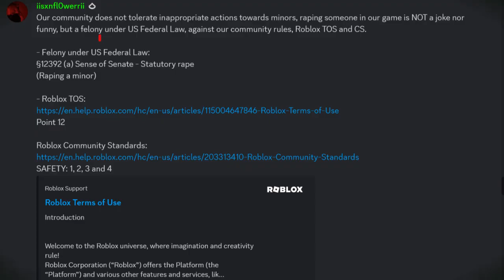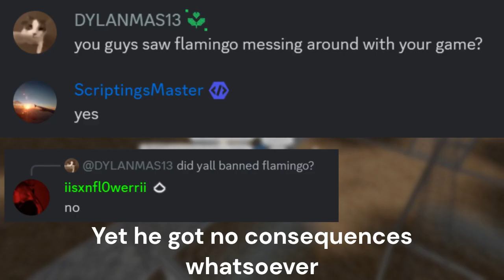County Jail Roleplay, The WORST game on Roblox...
Don't send them hate, they're just doing their jobs